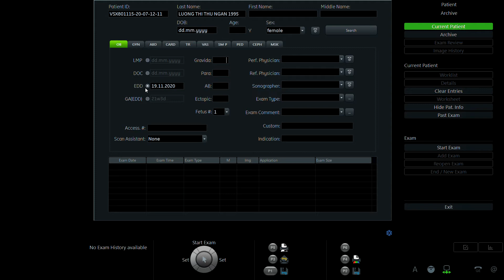LƯƠNG THỊ THU NGÂN 1995